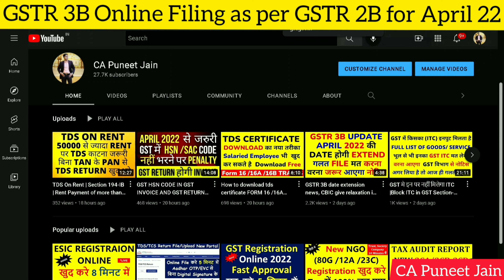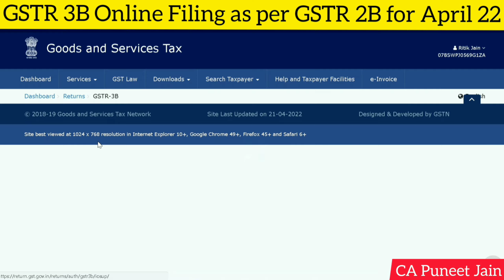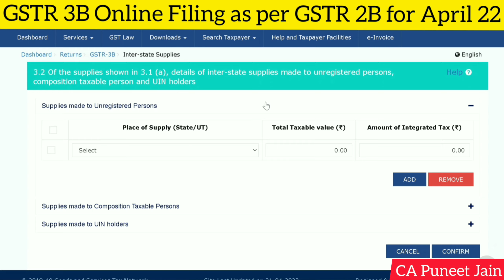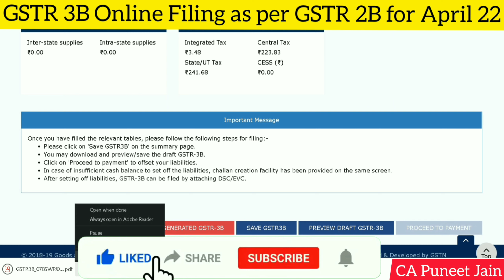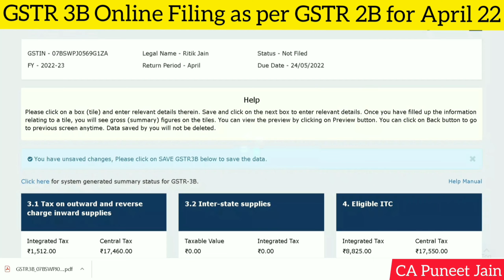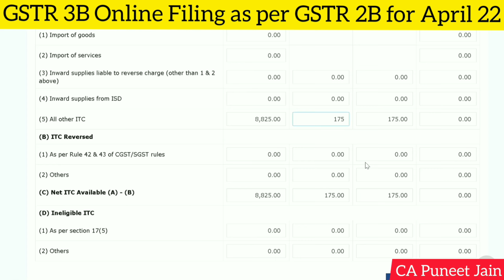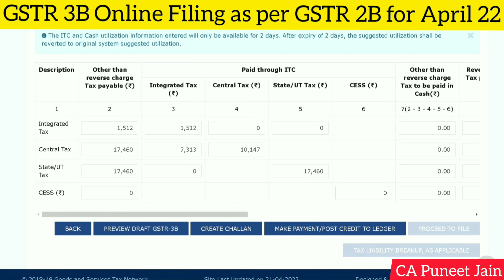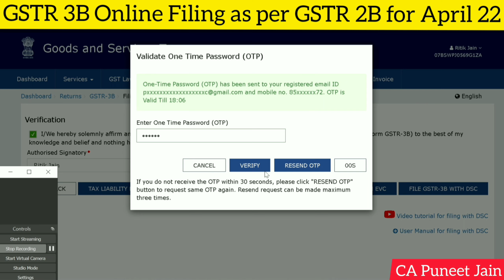April 2022 GSTR 3B and GSTR 1 Online filing Latest system of GSTR 1 and GSTR 3B & 2B online filing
GSTR 3B New Advisory on GSTR-2B generation by GSTN
GSTR-3B || How to file GSTR-3B monthly Return? || GSTR-3B return filing process
GSTR 3B and GSTR 1 online filing in 2022. Letest system of GSTR 1 and GSTR 3B online filing
GSTR 3B and GSTR 1 latest system from January 2022 onward.  GSTR-1 and GSTR 3B with GST payment and offset liability in Hindi
How to File GSTR1 & GSTR-3B Online Return | GSTR-1 & GSTR-3B कैसे फाइल करे By The Accounts
GSTR 3B EXPLAINED !! GSTR 3B Return Filing
Online GSTR3B Return | How to File GSTR3B Return
HOW TO FILE GSTR-3B ONLINE |FILE GSTR-3B ONLINE| GSTR-1 FILING WITH NEW CHANGES|AMEND GSTR-1 GSTR-3B
GSTR-3B Return filing | How to file GSTR 3B | GST Return filing | GST 3B Return Kaise bhare | GSTR3B
How to file monthly return GSTR- 3B
GSTR-3B filing with latest changes | GSTR-3B | How to file GSTR-3B |GSTR 3B changed how to file
GSTR 3B Return filing | NEW GST Return Filing | NEW GST Return Scheme
GSTR-1 filing,
How to file GSTR-1,
How to file GST returns,
GSTR-1 for export,
How to amend GSTR-1,
New changes in GSTR-1,
GSTR-1,
Who to file GSTR-1,
When to file GSTR-1,
GSTR-1 Quarterly filing,
GSTR-1 monthly filing,
GSTR-1 filing video,
File GSTR-1,
GST returns filing,
CA Guru ji GSTR-1,
NO data in GSTR-1 problem,
New Look of GSTR-1, New way to file GSTR-1, How to file GST return
GSTR-1 Nil Return Filing | How to File GSTR1 Nill Return Monthly and Quarterly
How to File GSTR 1 through Offline Utility | How to prepare JSON for GST Return Filing
How to File GSTR-1 Online Return | How to File GSTR-1 Offline Return | GSTR-1 Return By Tally
 How to file GST NIL Annual Return|| घर बैठे अपने GST का Annual NIL Return File करें
 GST Number Surrender || अपना GST नंबर घर बैठे surrender / Cancel करें |
How to check Auto populated GSTR - 3B and Auto populated GSTR 3B Filing process
 How to file NIL GSTR-1 & GSTR-3B monthly Return || घर बैठे खुद से GST नंबर का NIL return file करें|
GSTR-1 filing,
New GSTR-1 Nil Return कैसे File करें Online ? How to file GSTR1 Nil Return 2021 Latest Easy Process
How to File Nil Return in GST for New E commerce Sellers | GSTR-1 Nil Return| GSTR 3b nil filling
GST Return Filing in Hindi | GST Live Class | GSTR 1 | GSTR 3B | GSTR 2A vs GSTR 2B | Annual Return
All GST Returns | How to file GST Returns | GST Returns for freshers | Gst की सभी return को समझे
GST NIL Return || GSTR-1 & GSTR-3B Nil Return filing || GST Nil return filing process|| GST Return
GSTR-1 for export
 All About GST Returns | GSTR3B, GSTR1, CMP08, GSTR2, GSTR2A
How to File GSTR-3B By Tally ERP9(JSON) Tally से GSTR-3B कैसे फाइल करें
How to File Online GSTR-1 in Detail
 How to File GSTR-3B Online in Detail
How to File GSTR1 Online Return
How to File GSTR3B Online Return
How to File Offline GSTR 1 Return GSTR-1 को Offline Tally ERP-
How to File All GST Return | GSTR3B | GSTR1 | GSTR2A | CMP-08 | File Nil Return | Pay GST Late Fine
GSTR-1 Quarterly filing,
GSTR-1 monthly filing,
GSTR-1 filing video,
File GSTR-1,
GST returns filing,
NO data in GSTR-1 problemNew GST Returns | all GST Returns | How to file GST Returns | GST Returns for freshers.
How to File GSTR3B and GSTR1
How to File GSTR3B Online and Offline
How to File GSTR1 Online and Offline
What is Late Fine under GST
How to Pay Late Fine under GST
How to File Nil GSTR3B Return
How to File Nil GSTR1 Return
How to File CMP-08